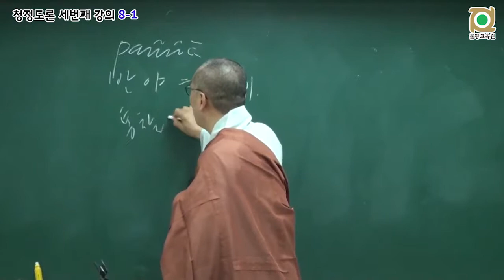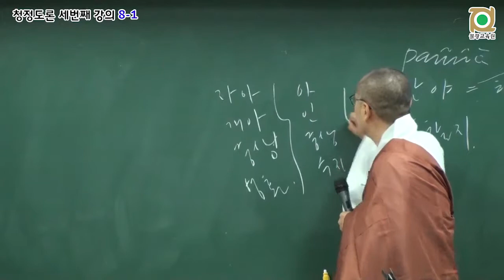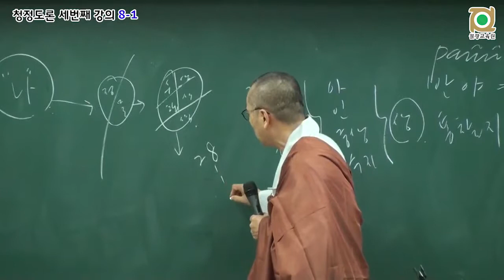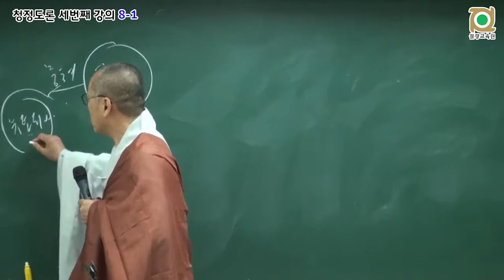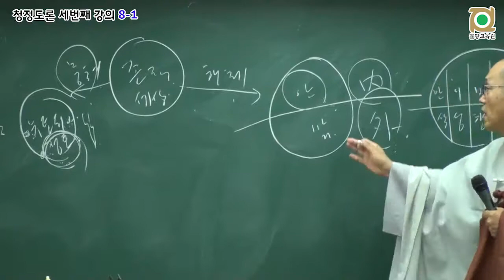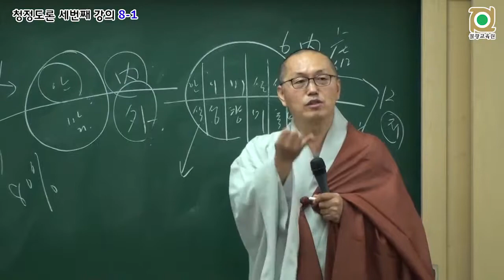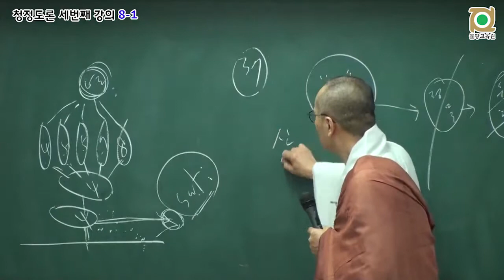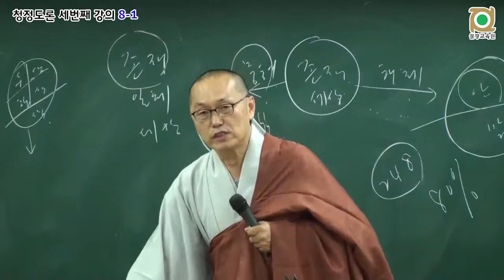각묵스님 청정도론 126 - 반복학습